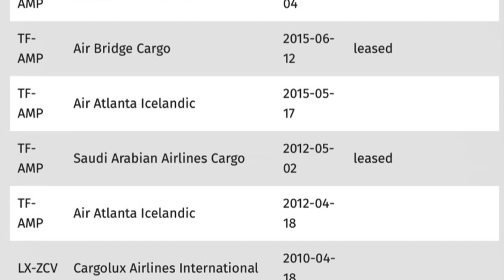Really old and rare Boeing 747!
The first day of monsoon is exciting enough without an old 747! But this was what exactly happened! This was one of my first 747 videos. This plane is really old, more than 33 years old… The Queen of the Skies looked absolutely stunning in the sunset! Hope you enjoy :)

Model name : Boeing 747-481(BCF)
Operator : Magma Aviation (Air Atlanta Icelandic)
Registration : TF-AMP
Departure airport : Frankfurt Hahn Int’l (HHN/EDFH)
Arrival airport : Mumbai Chhatrapati Shivaji Int’l (BOM/VABB)

0:00 Intro
0:11 Magma Aviation Boeing 747-400(BCF) TF-AMP
0:14 Age
0:25 Operational History
0:43 Approach into BOM
1:37 Photographs of TF-AMP
1:47 Outro